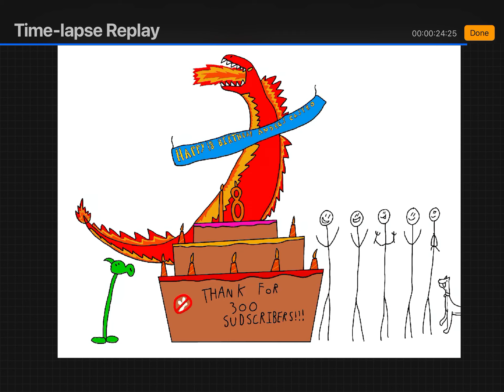My Birthday/ Thanks for 300 Subscribers Speed Art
Thanks for 300 Subscribers you All Rock + I 18 years old today Happy Birthday to me 😀😎😋🎂🎁🎈🎉🎊